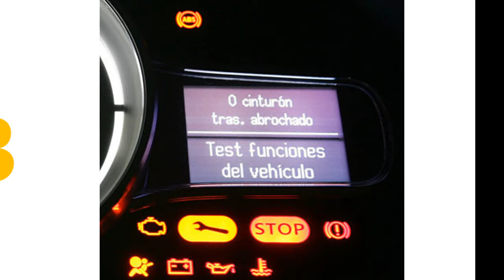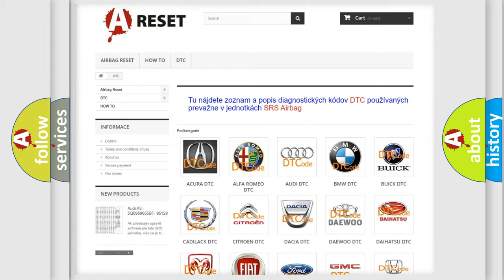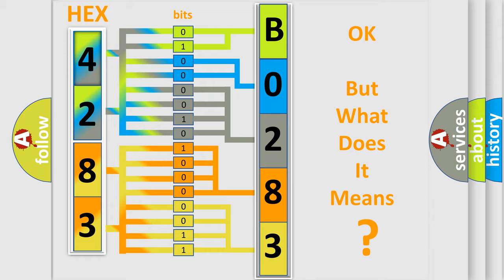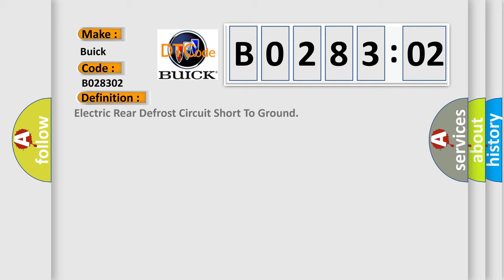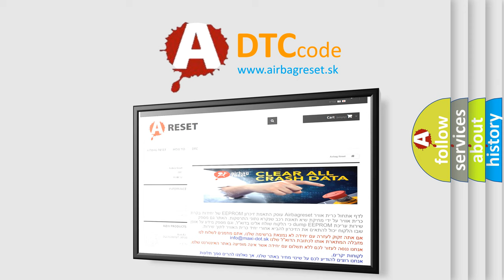DTC Buick B0283-02 Short Explanation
Contents:
0:21 Basic DTC analysis according to OBD2 protocol standard.
1:48 Insight into programming
2:58 A diagnostically understandable description of the Diagnostic Trouble Code
3:05 Basic error definition

Make:
Buick
Code:
B0283 02
Definition:
Electric Rear Defrost Circuit Short To Ground
Description:
Battery voltage must be between 9-16 volts.
Cause:
The HVAC control module detects a short to ground in the relay coil control circuit.